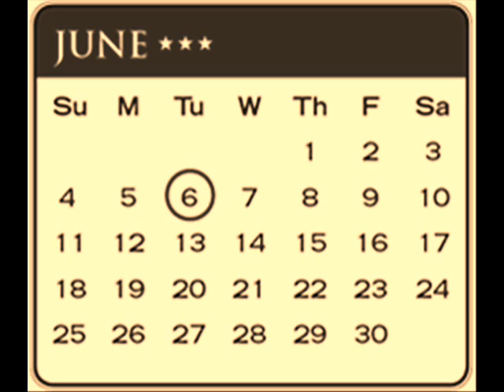Ode to Billy Joe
I do not own the pictures or music just for fun..